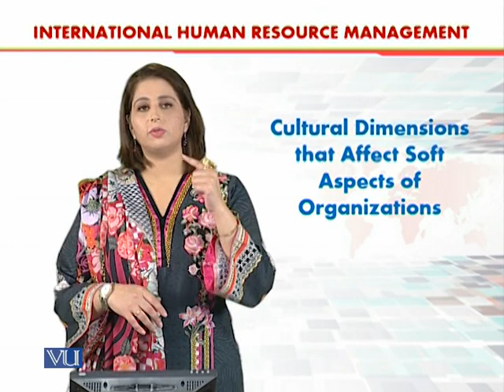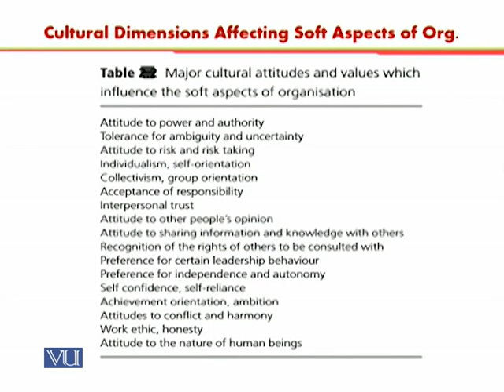Cultural Dimensions Affect Soft Aspects | International Human Resource Management | HRM630_Topic052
Topic052 - Cultural Dimensions that Affect Soft Aspects of Organizations,